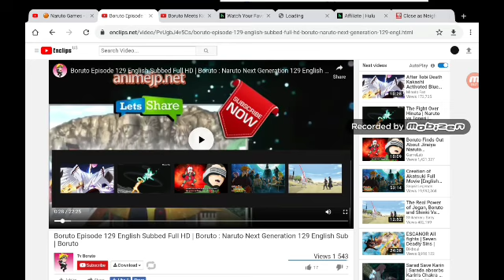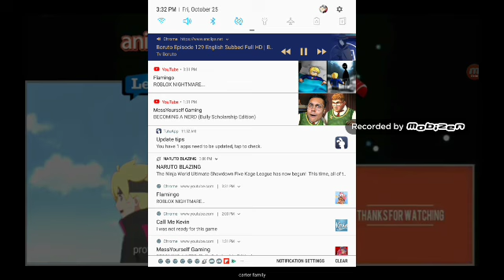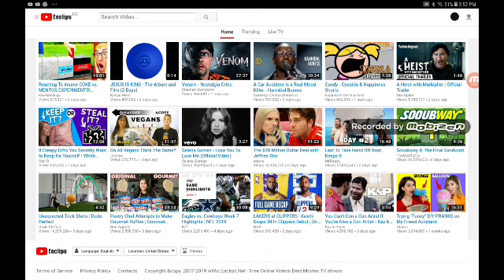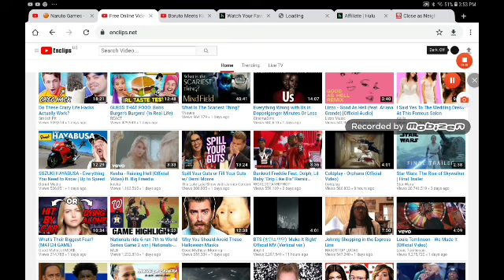Dareon react naruto:boruto episode new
I love boruto Next Generation the show is great and amazing I love it now you go back to the past so is the show his father who he really is I love this act if if YouTube do not block this video because the a anime channel naruto anniversary 20h#